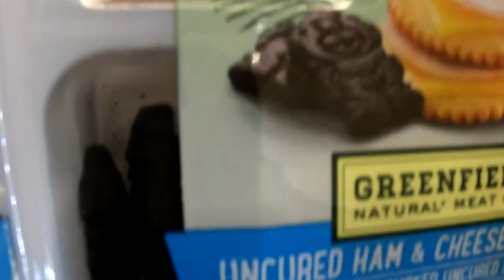Today's Harvest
Today's Harvest, a free food market, recently opened a second location in the city of Oakdale. The market is open to anyone, is simple to shop, and serves about 250 families a day.